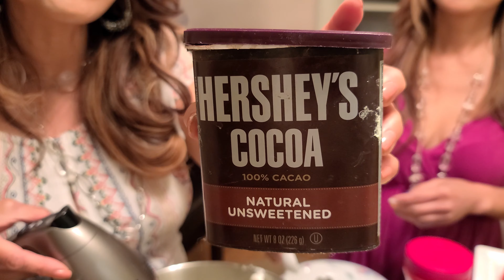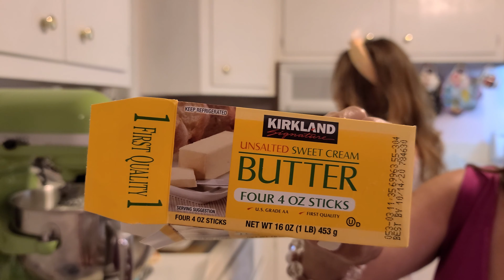Exotic Anniversary Cake 2 (Bánh Kỷ Niệm Tuyệt Vời ) - 4K Ultra HD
Kỷ niệm ngày cưới là có ý nghĩa nhất, đẹp nhất và sẽ nhớ mãi phải không các bạn? Chiếc bánh kỷ niệm tuyệt vời này với nhiều hương vị hấp dẫn sẽ khiến bạn thích thú trong ngày kỷ niệm vui vẻ của mình. Lòng trắng trứng đánh bông cho vào bột nhão (batter) để giữ cho bánh có độ bông xốp nhẹ. Mocha với vani frosting được trải giữa các lớp. Chiếc bánh kem tuyệt vời này hơi đặc hơn một chút so với những chiếc bánh trung bình và cực kỳ ngon với lớp kem bơ vani trắng đẹp mắt được phủ trên mặt trên và các mặt hông của bánh. Cuối cùng, một lớp trái cây tươi trang trí trên món tráng miệng thanh lịch này. Chiếc bánh kỷ niệm đặc biệt này sẽ làm bừng sáng cuộc sống của bạn với hương vị thơm ngon của nó và sẽ lan tỏa hạnh phúc đến những người thân yêu và gần gũi của bạn. Món bánh này rất đơn giản và dễ làm. Chỉ cần làm theo hướng dẫn nấu ăn với Tina và Thanh Hà, chắc chắn bạn đã có một món bánh đẹp mắt, thành công và cực kỳ ngon!

Wedding Anniversary is the most meaningful, beautiful and will remember forever, right? This fantastic anniversary cake with many mouthwatering flavors will delight you on your joyous celebration. Whipped egg whites are folded into the batter to keep the cake light and fluffy . Mocha with vanilla frosting is spread between the layers. This amazing Italian cream cake is slightly more dense than the average cake and incredibly delicious with a beautiful white vanilla buttercream frosting is spread on the top and sides of the cake. Finally, a garnish of fresh fruit decorates on this elegant dessert. This special anniversary cake will brighten your life with its luscious flavor and will spread happiness to your near and dear ones. This cake is simple and easy to make. Just follow the cooking instructions with Tina and Thanh Ha, then you surely have a beautiful, successful and extremely tasty cake!

Thành phần:

Bánh Cake
14 trứng gà lớn, nhiệt độ phòng, dùng 14 lòng đỏ và 11 lòng trắng
1/2 tsp cream of tartar hoặc là 1/2 tsp nước cốt chanh
1 cup + 1 Tbsp cake flour
1.5 cup đường bột (confectioners sugar)
1/2 cup vegetable oil hoặc là canola oil
1/3 cup sửa tươi không đường (milk)
1/8 tsp muối
2 gói vannilla sugar
2 khuôn nướng bánh
Nướng bánh ở 315 độ F (150 độ C) 55 phúc, sau 55 phúc tắt lò nướng rồi mở hé cửa lò ra. Vẫn để bánh trong lò thêm 10 đén 15 phúc. Sau đó lấy khuôn bánh ra khỏi lò và úp ngược khuôn bánh ở trên một cái vỉ và để bánh thật nguội mới lấy ra khỏi khuôn nhá quí vị.
Kem Nhân Bánh
16 oz heavy whipping cream
3 - 4 Tbsp đường
1/2 tsp cà phê hòa tan (instant coffee)
1 Tbsp bột cacao
1/2 - 1 gói vannilla đường
Số lượng whipping cream cho 2 ổ bánh cake. Quí vị cũng có thể dùng kem này để trang trí cake nếu muốn, nhưng phải làm số lượng gấp 3 lần.
Kem Bơ Ý (Italian Buttercream)
7 lòng trắng trứng lớn ở thiện độ phòng
1/2 tsp cream of tartar hoặc là 1/2 tsp nước cốt chanh
2 cup đường
1 cup nước
1 - 2 gói vannilla sugar
5 thỏi bơ lát nhạt (unsalted butter)
Nước và đường phải nấu soi đến 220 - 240 độ F. Kem này để ở ngoài nhiệt độ phòng 6 đến 8 tiếng ăn rất ngon và không có ngọt như các loại kem khác. Xin lưu ý với loại kem bơ Ý (Italian Buttercream) này quí vị đừng ăn liền lúc mới lấy từ tủ lạnh ra, phải để ngoài nhiệt đọ phòng 1 lúc rồi hảy dùng mới mềm và ngon.